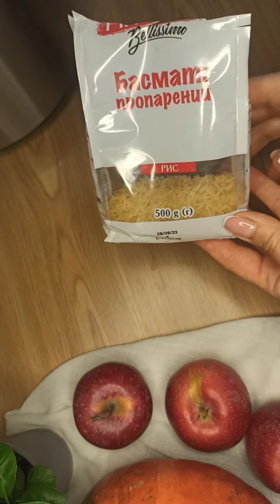Шукаєш правильний рецепт плову?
Сьогодні готувала плов
Ділюсь рецептом свого ❤
Свинина 600 г
Рис 2 ст
Морква 3 шт середні
Цибуля 3 шт великі
Спеції для плову
Часник 2 зуб.
Приготування:
М'ясо обсмажую на пательні гарно розігрітій з обох сторін 5хв, перекладаю до мультиварки, солю, додаю спеції, далі додаю моркву та цибулю, накриваю кришкою, тушкую 10 хв(режим смаження), потім рис заздалегідь замочений та промитий (купую пропарений басматі), пару зубчиків часнику, заливаю водою, щоб покрити рис та ставлю режим плов на 45 хв
У мене виходить більше дієтичний варіант плову, я не додаю олію до пательні та в мультиварку, злегка тільки змащую щіточкою.
Виходить дуже смачно! Спробуйте!